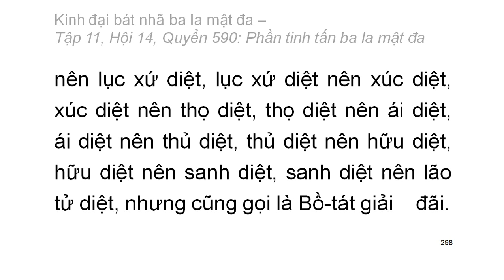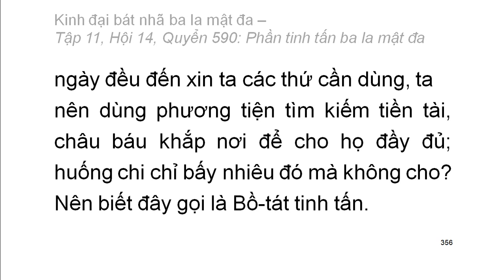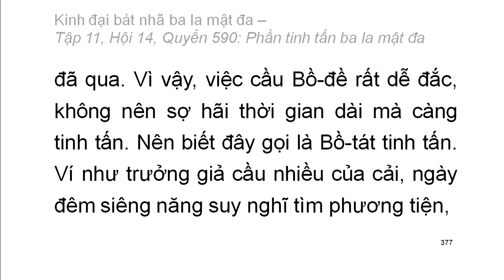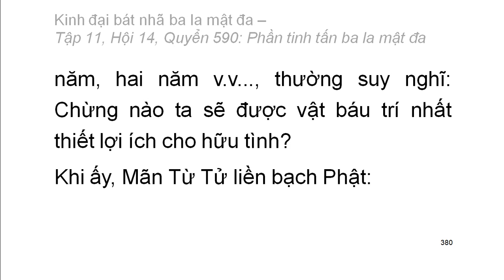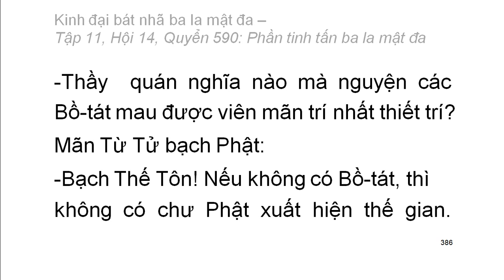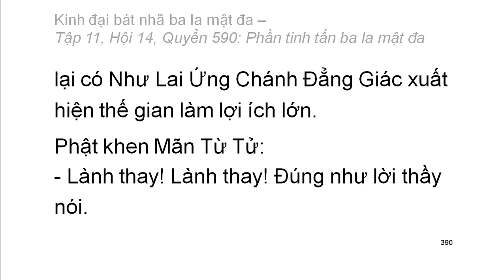600 quyển Kinh Đại Bát Nhã Ba La Mật Đa: Quyển .../600 (tiếp) (đọc lần 2) (rất hay)